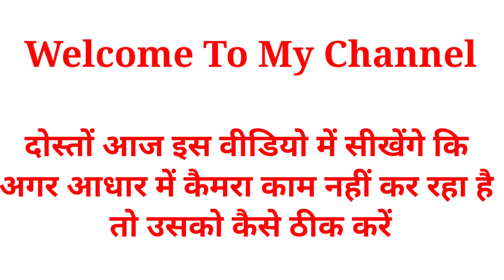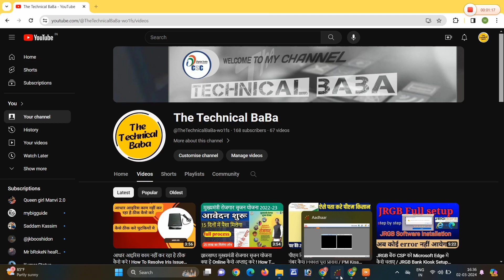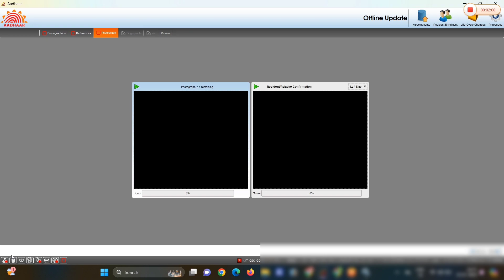आधार कैमरा काम नहीं कर रहा उसे कैसे ठीक करें ! Aadhaar Enrolment Client Camera Problem Solution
आधार कैमरा काम नहीं कर रहा उसे कैसे ठीक करें ! Aadhaar Enrolment Client Camera Problem,

windows 10, how to fix, how to fix camera not working, aadhaar camera not working windows 11, aadhaar enrolment client camera problem solution, qssitv 1053 error